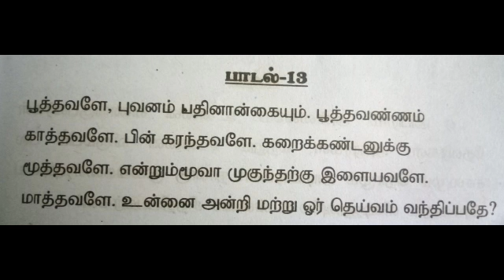Abirami Andhadhi-பாடல்-13-வைராக்கிய நிலை அடைவார்கள்